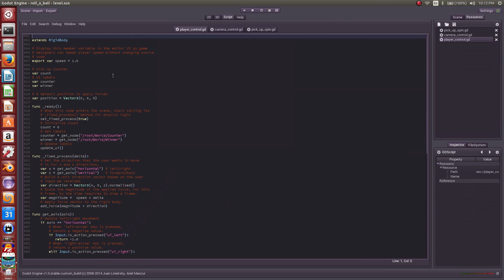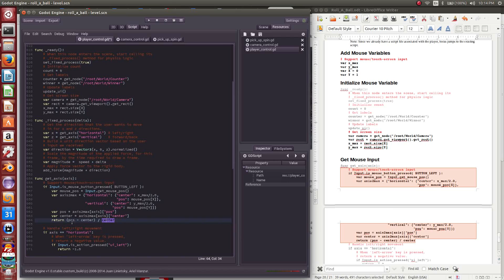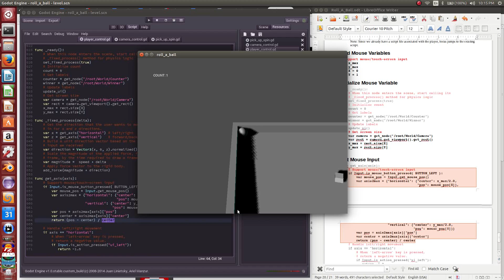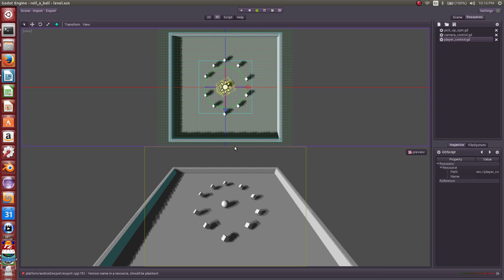Godot Engine: Roll A Ball Tutorial (8/8)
This video series rebuilds a popular Unity Engine tutorial in an effort to compare similar features of the Godot Engine.